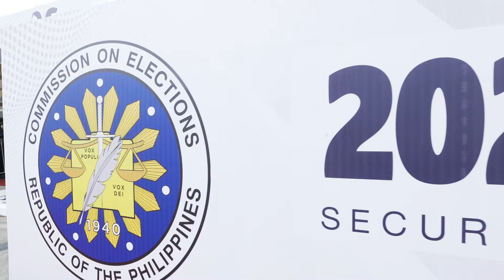Proclamation of Winning Senators of the May 9, 2022 National and Local Elections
Ang panalong ito ay dahil sa inyong suporta. Wala po ako dito kung hindi dahil sa inyo. Asahan na gagawin ko ang aking tungkulin at gagampanan ang responsibilidad na inyong ibinigay sa akin.